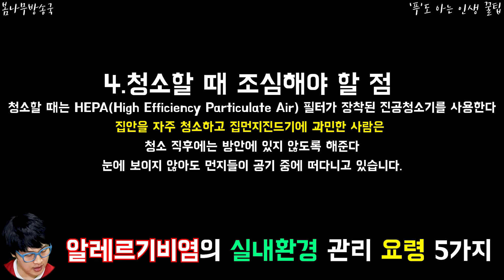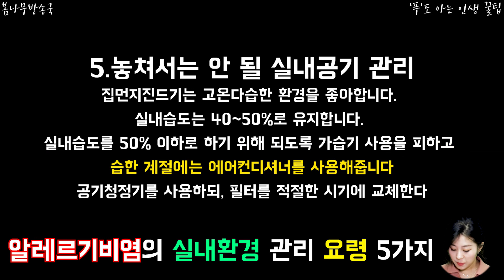알레르기비염 실내환경 관리 요령 5가지 - 환절기,가을의 끝자락 알레르기 비염 때문에 고생하시는 분들이 많습니다 !! 환경설정 어떻게 해야하는지 영상보고 따라하세요!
알레르기비염 실내환경 관리 요령 5가지  -
환절기,가을의 끝자락 알레르기 비염 때문에 고생하시는 분들이 많습니다 !!
환경설정 어떻게 해야하는지 영상보고 따라하세요!